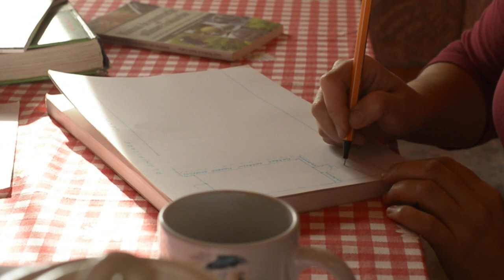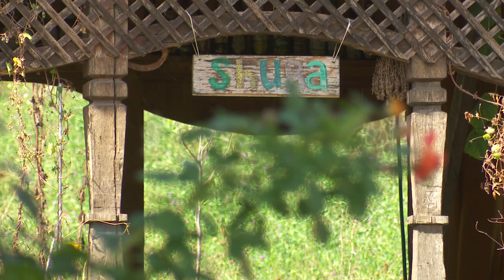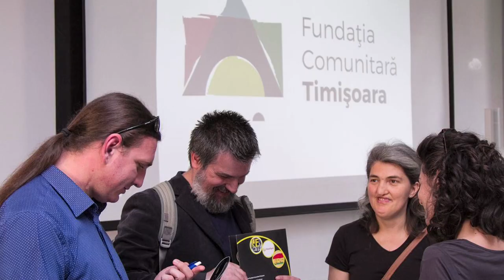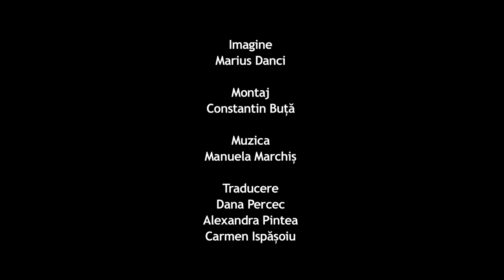O casă în Stanciova / A House in Stanciova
Filmul documentar face parte din campania de conștientizare "Despre pământ. Oameni și casele lor din Banat", care promovează potențialul caselor din pământ, ca patrimoniu material și imaterial, din zona Banatului.

Proiect co-finanţat de Administrația Fondului Cultural Național și de Consiliul Județean Timiș

The short documentary is part of the awareness campaign "About Earth. People and Their Houses from Banat", which promotes the potential of the earthen houses, as tangible and intangible heritage, from the Banat area.

Project co-financed by  Administration of the National Cultural Fund and Timiș County Council

Cinematography: Marius Danci
Editing: Constantin Buță
Directed by: Ioana Dorobanțu-Gordon

Project Coordinators: arh. Alina Negru, arh. Alessandro Serra
Asociația REcult

*** [RO]    PREMIUL AFCN 2018 PENTRU ACTIVAREA PATRIMONIULUI IMATERIAL: ASOCIAȚIA RECULT (Timișoara) pentru proiectul „Despre pământ. Oameni și casele lor din Banat”
*** [EN]   AFCN 2018 AWARD FOR ACTIVATION OF THE INTANGIBLE HERITAGE: RECULT ASSOCIATION (Timișoara) for the project “About Earth. People and Their Houses from Banat”